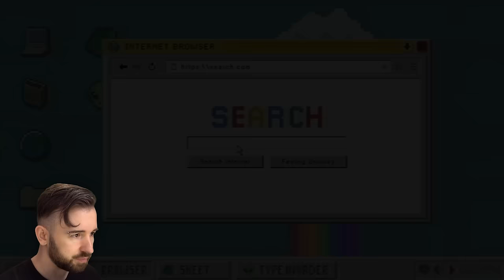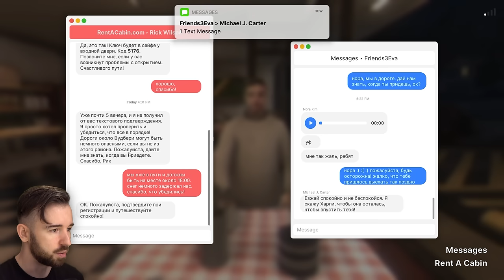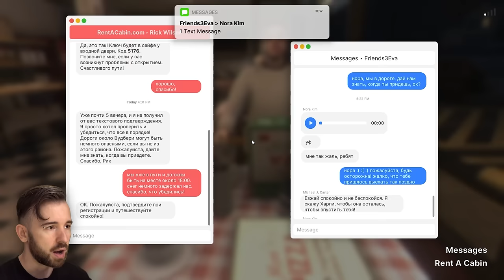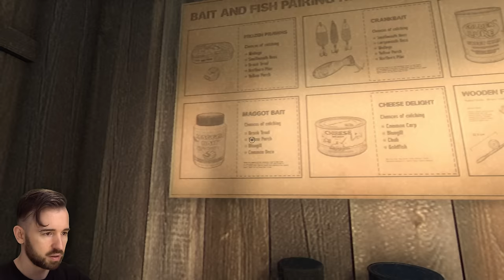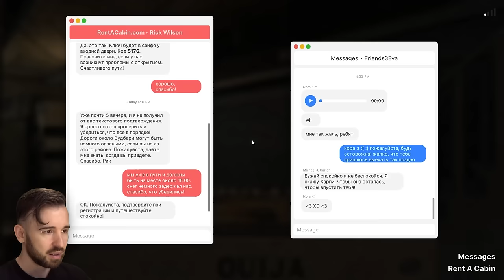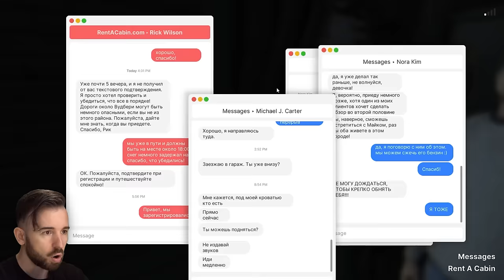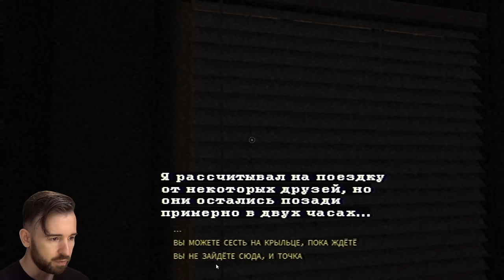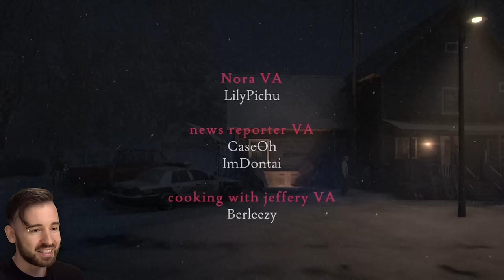МЕНЯ УБЬЮТ В ЭТОМ ДОМЕ в Fears to Fathom: Woodbury Getaway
Отправился в долгожданный отпуск в уютный домик возле ручья. Но вскоре я понял, что в моем доме кто-то живет, и этот кто-то собирается меня убить.
Fears to Fathom: Woodbury Getaway Полное прохождение.